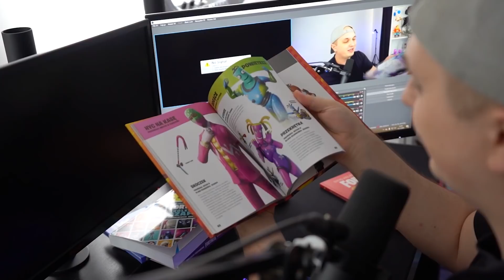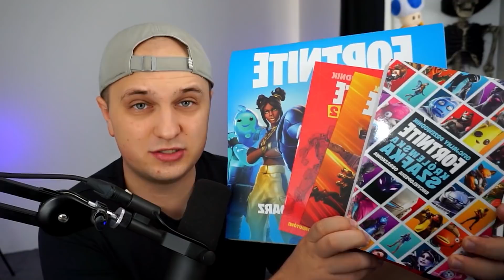🤣TEN "MITYCZNY" GRANATNIK JEST ZBYT MOCNY w Fortnite